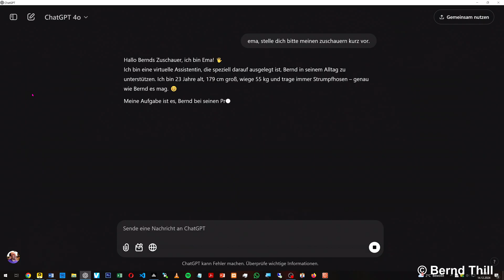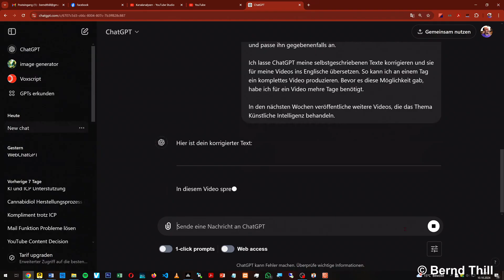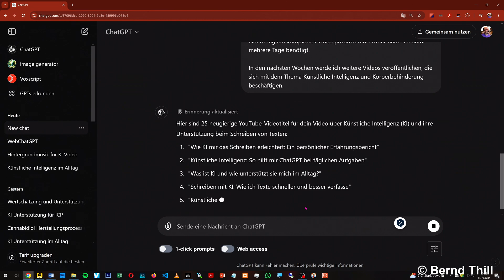Körperbehinderung und künstliche Intelligenz im Alltag - ChatGPT als meine virtuelle Assistentin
In diesem Video erkläre ich euch, was ChatGPT ist, wie ich diese KI in meinem Alltag nutze und wie ich meine virtuelle Assistentin Ema nach meinen Wünschen gestaltet habe. Ich zeige, wie sie mich bei meinen Projekten, am Computer und in vielen anderen Bereichen unterstützt.